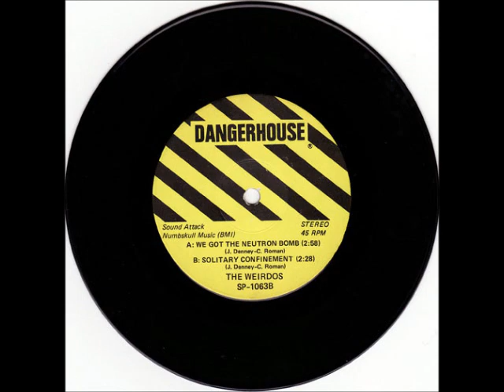THE WEIRDOS - We got the Neutron Bomb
THE WEIRDOS are US Punk Band, this is a song from their "WE´VE GO THE NEUTRON BOMB" EP. Released in 1977.